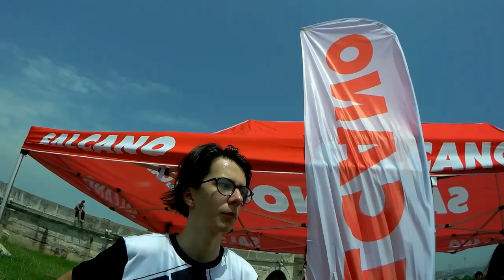İlk Defa Yarışa Katıldım ! Mtb Yarışı | 19 Mayıs Büyükçekmece Yarışı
Merhaba , bu videoda yarışta yaşadığım şeyleri çektim.  Kamera çok sallanmış , parkuru görebilmemiz için ilk turumu hiç kesmedim diğer turları kestim .
3 Turu 7 dakika 1 saniyede bitirdim.  3 ya da 4. oldum . Yarışta emeği geçen herkese teşekkürler ...